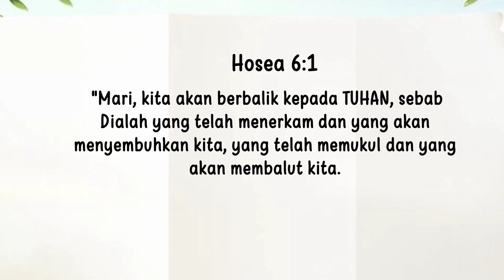Renungan Pagi Anak 2023 | 14 Agustus- PEMBALUT LUKA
PEMBALUT LUKA

 "Mari, kita akan berbalik kepada TUHAN, sebab Dialah yang telah menerkam dan yang akan menyembuhkan kita, yang telah memukul dan yang akan membalut kita. Hosea 6:1.

Pernahkah kamu menerima tamparan? Sebagian besar anak-anak sudah pernah. Apakah kamu pikir orang tuamu senang memberimu tamparan? Mungkin banyak anak yang mengatakan ya, tapi itu sungguh tidak benar. Ayah dan ibu benarbenar tidak ingin menghukum anak-anak mereka, tetapi mereka tahu itu harus dilakukan pada anak-anak mereka untuk memberikan pelajaran tentang kerasnya kehidupan.

 Ayat hari ini berbicara tentang hukuman yang Allah harus berikan pada umat-Nya. Dia tidak benar-benar mencabik-cabik kita seperti yang ayat ini katakan. Penulis mengatakan hal itu untuk menolong kita memahami hukuman menyakitkan itu. Ayat ini juga mengatakan bahwa Allah akan membalut Iuka-Iuka kita. Dia tidak akan membiarkan kita terlalu banyak mengeluarkan darah. Sebab kehilangan darah terlalu banyak dapat menyebabkan seseorang mati. Allah tahu kita hanya memerlukan pelajaran yang cukup keras untuk menolong kita kembali kepada-Nya.

Yesus berdarah di salib dan mati sehingga kamu dan Saya tidak harus kehilangan darah kita dan jauh dari Allah selamanya. Saya sangat senang kita memiliki Bapa yang demikian di surga yang menalllh pembaut Iuka pada Iuka-Iuka kita dan menyembuhkan hati kita, bukan begitu?

BAND-AIDS
 Come, let us return to the Lord. He has torn us to pieces but He will heal us; He has injured us but He will bind up our wounds. Hosea 6: 1.

Have you ever received a spanking? Most children have. Do you think your parents enjoyed giving you spankings? Many children might say yes, but it's really not true. Moms and dads really don't like to punish their children, but they know it has to be done for their children to learn the hard lessons of life.

Today's verse talks about the punishment God must give His people at times. He doesn't actually tear us apart like the verse says. The writer was saying it that way to help us understand that punishment hurts. It also says that God will bind up our wounds. He won't let us bleed too much. Just as losing too much blood can cause a person to die. God knows we need only enough tough lessons to help us return to Him.

Jesus bled at the cross and died so you and I wouldn't have to lose our blood and be God forever. I'm so glad we have a kind Father in heaven who puts Band-Aids on heals our hearts, aren't you?